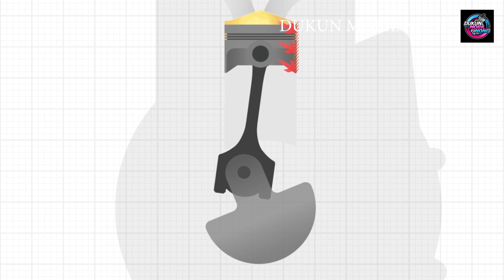CARA PEMASANGAN RING PISTON , DAN MEMASANG PISTON KEDALAM SILINDER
Sangat perlu kita ketahui tentang bagaimana cara memasang  cara menyusun ring piston yang benar itu akan sangat membantu menciptakan hasil kompresi yang maksimal, karena ring piston yang dipasang ngawur nanti akan bisa menyebabkan masalah kompresi jadi low, oli berkurang dan sebagainya, yang juga tak kalah penting adalah pemasangan hadapnya seker/piston itu harus menghadap sesuai aturan pabrik, karena apa karena piston itu ada offsetnya tujuan ofset adalah meningkatkan efisiensi kerja mesin dan mengurangi gesekan keausan, apabila salah akan berdampak buruk pada mesin